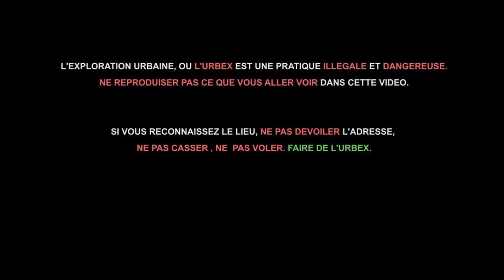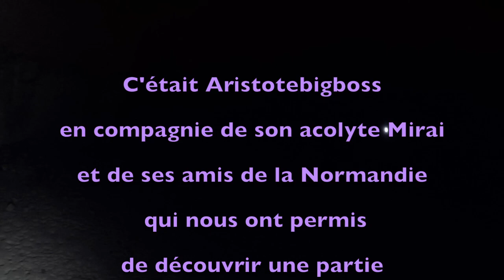[URBEX]►Carrieres De Caumont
Partez à la découverte des Carrières de Caumont.